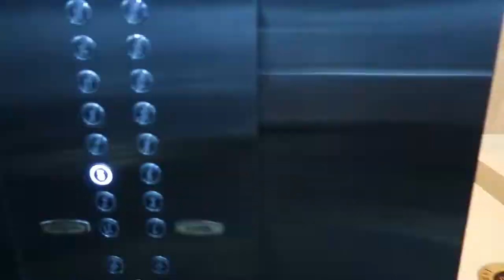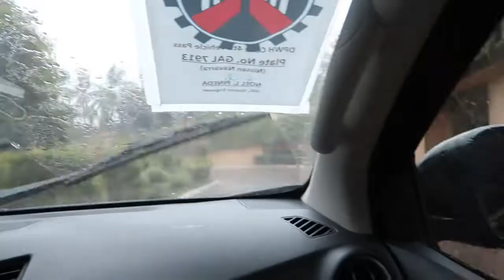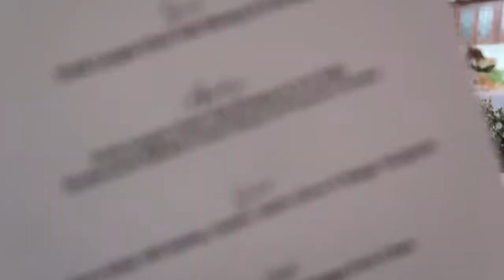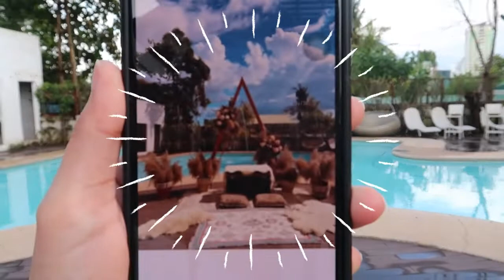HOSTED DURING A PANDEMIC: A Wedding Vlog | James Jaeson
Hey folks, it’s your boy again and back with another video. It’s been a while since I last attended as well as hosted a grand celebration, but thankfully, that long wait is over because during the last day of November I got to do what I love again. I was invited to host my cousin’s wedding and it’s a bit different because there were safety protocols observed as we are still facing this pandemic. Join me as we all together watch how a wedding as well as hosting done during this new normal.